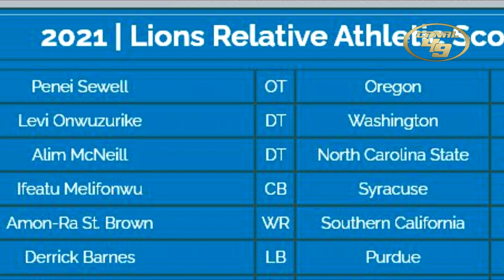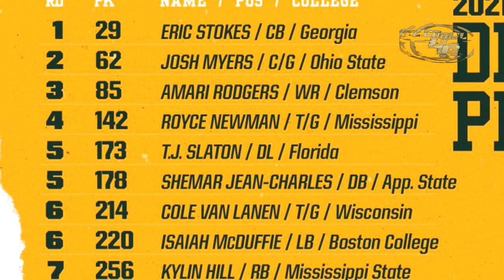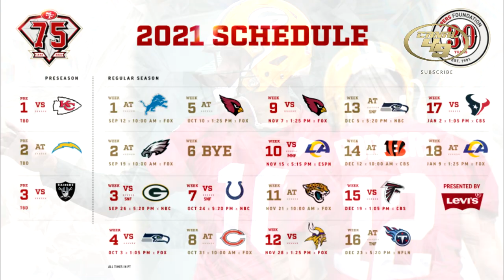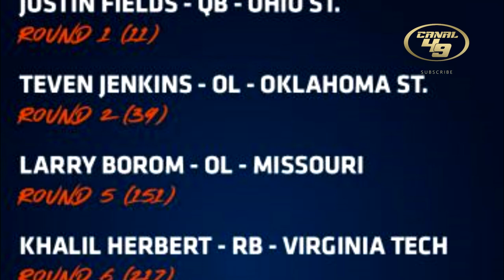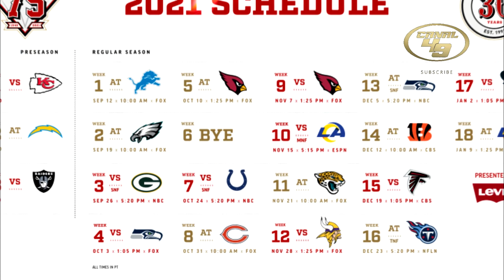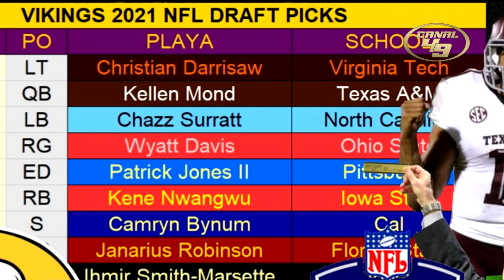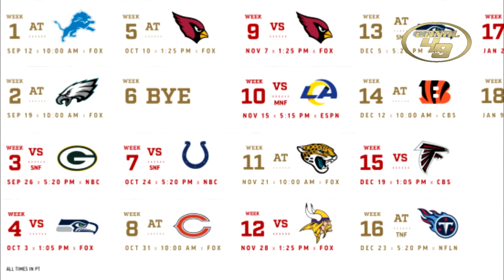Análisis 49ERS vs NFC NORTH | PACKERS | LIONS | VIKINGS | BEARS | Segunda Parte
San Francisco enfrentará en 2021 una dura división como la norte de la nacional.

GO NINERS!!!